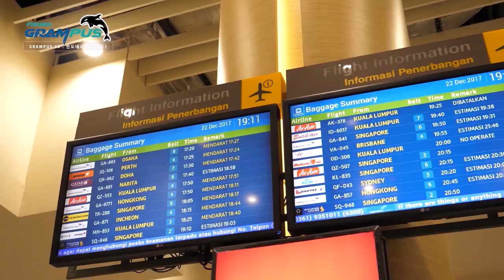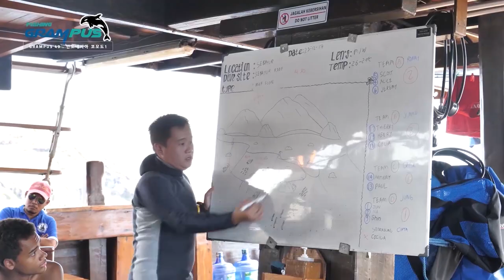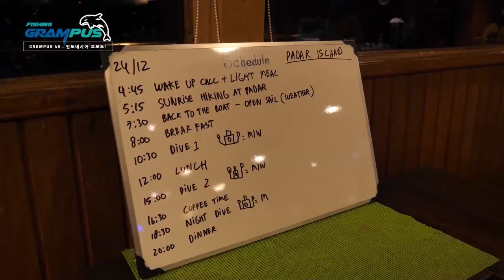Grampus Fishing Korea Dive & Fish at Komodo National Park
Video copyright :
Grampus Fishing Korea